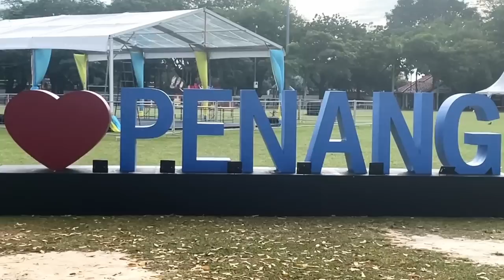Iconic Chef The BEST Malaysian Food @ Qually's Nusantara Kitchen Georgetown, Penang, Malaysia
We met a truly ICONIC CHEF in Penang Malaysia.  If you're looking for THE BEST Malaysian food in Penang go see Kak Ayu @ Qually's Nusantara Kitchen.  She makes some of the BEST Malaysian food we've ever had.  We literally went back here 4 times in our time in Penang, we couldn't get enough.

Not only is Ayu an amazing cook, she's a beautiful person, who was kind enough to invite us into her kitchen to learn more about her, the food she makes and they story behind her restaurant, Qually's Nusantara Kitchen.

Follow Along!